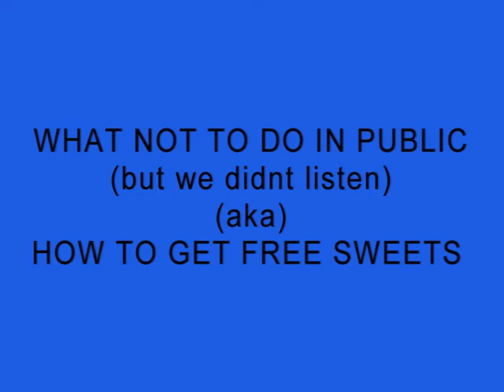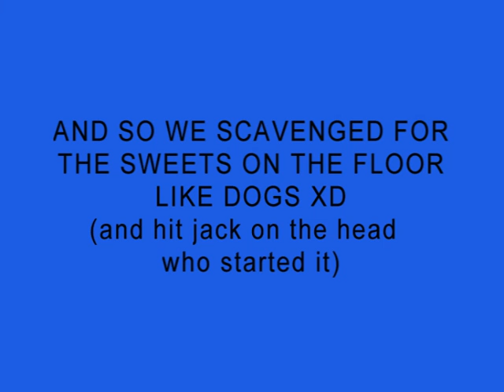caremelldansen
it started with oliver wanting to draw outside then jack started the caremelldansen then we realised we were being filmed so we got in a line and danced and sweets were throw at us because we were so awesome XD